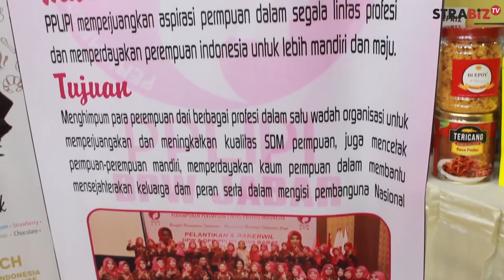TalkShow Cooperative fair 2017 host bu lilis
STRABIZ TV : Cooperative fair 2017